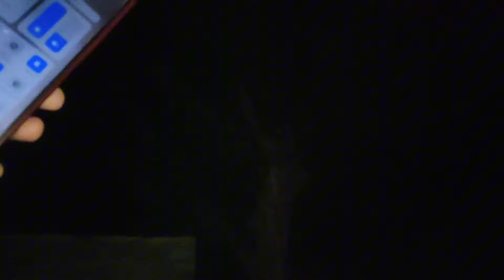Day 6 Building my Own small shop